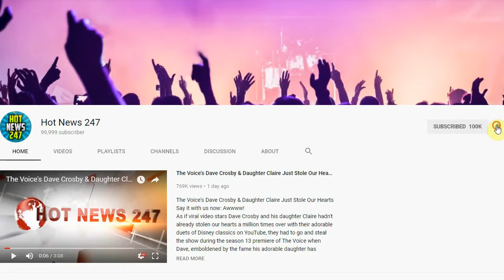Couple Gives Horrifying Details About Airbnb Host Who Crashed Into Their Window While...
Couple Gives Horrifying Details About Airbnb Host Who Crashed Into Their Window While They...
A Boston couple who wanted to have a nice, relaxing stay in Los Angeles, were put through hell when their Airbnb “super host” interrupted their sleep by banging on the door and crashing through the window.